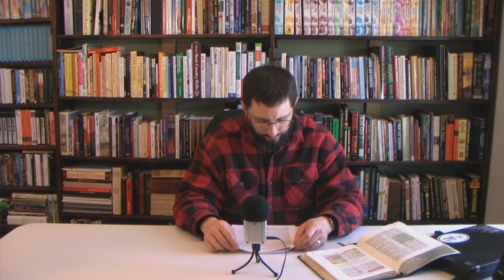Galatians Chapter 1 Expository Study